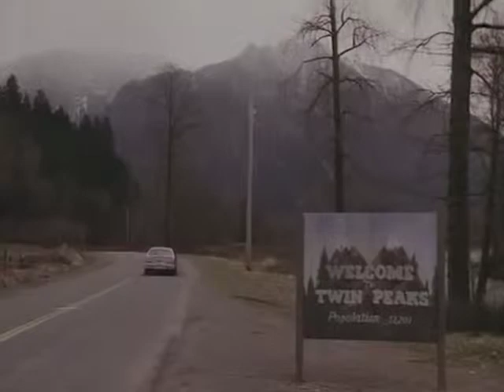Twin Peaks Music Edit - Shadow